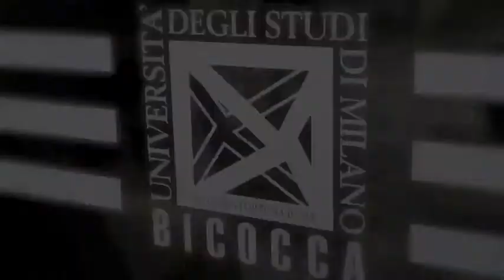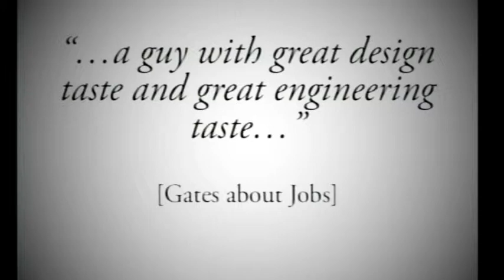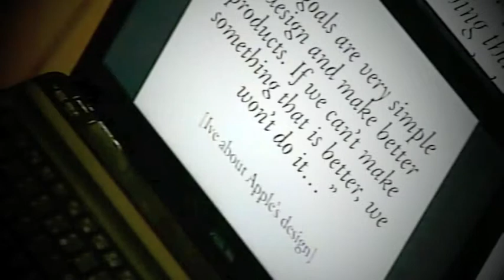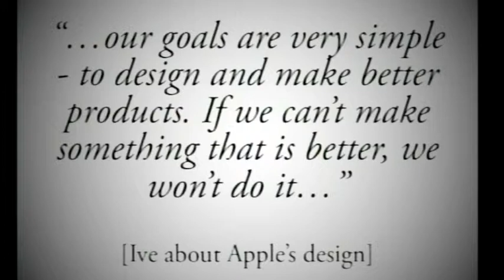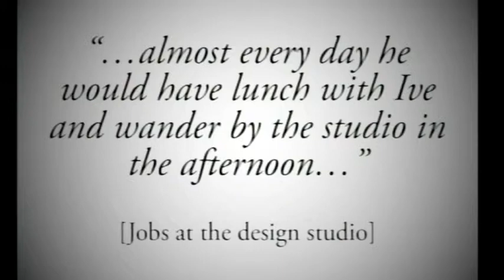Marco Susani interviene al convegno "L'Italia di Steve Jobs"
Marco Susani interviene al convegno "L'Italia di Steve Jobs" organizzato da THINK! e Università degli Studi Milano-Bicocca lo scorso 19 Aprile